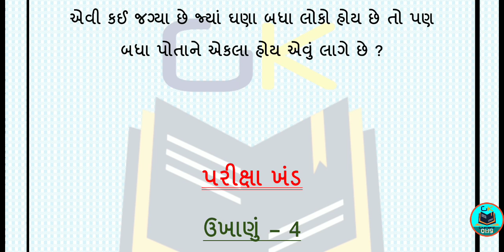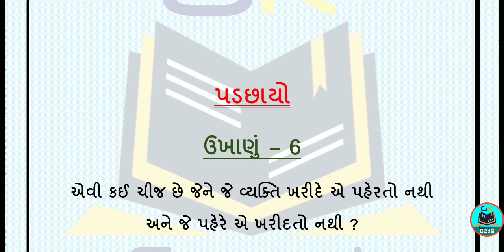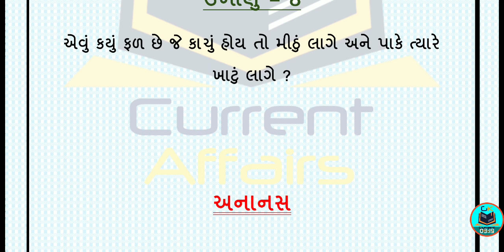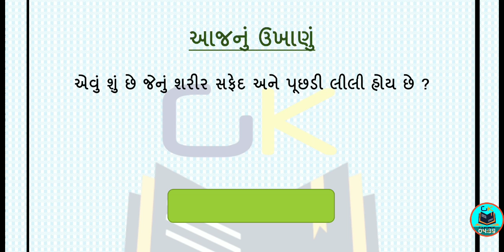10 મજેદાર ઉખાણાં | ગુજરાતી પહેલિયા | Gujarati Ukhana | Majedar Paheliya | Koyda | Puzzle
Welcomes To GK & Current Affairs

GK & Current Affairs ચૅનલમાં તમારું સ્વાગત છે.

10 મજેદાર ઉખાણાં | ગુજરાતી પહેલિયા | Gujarati Ukhana | Majedar Paheliya | Koyda | Puzzle

મારી પાસે આ ચેનલ પર તમને મળશે નવી યોજનાઓ, બેંકના નવા નિયમો, ગુજરાત સરકારની યોજનાઓ , સરકારી ભરતી , આધાર કાર્ડ, મોબાઇલ અને ઇન્ટરનેટ સંબંધિત માહિતી, અને ઘણી બધી વસ્તુઓ છે જે તમને લાભ આપી શકે છે !!!